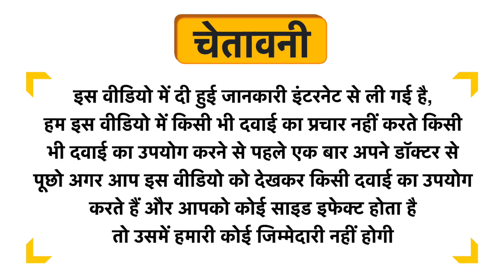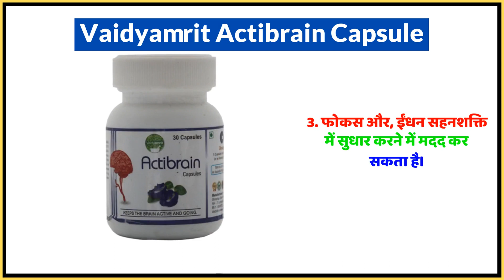Vaidyamrit Actibrain Capsule Uses in Hindi | Side Effects | Dose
Vaidyamrit Actibrain Capsule Uses in Hindi | Benefits | Side Effects | Dose